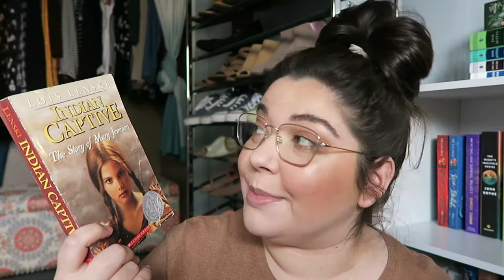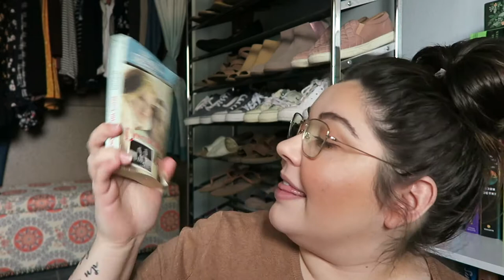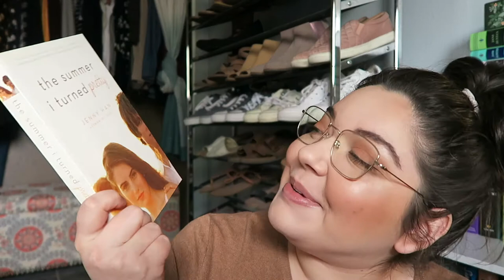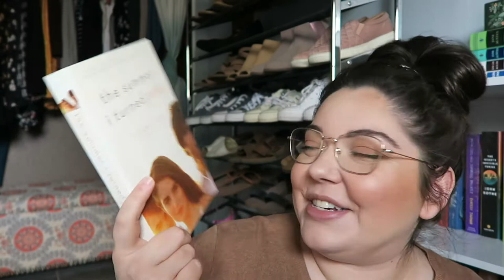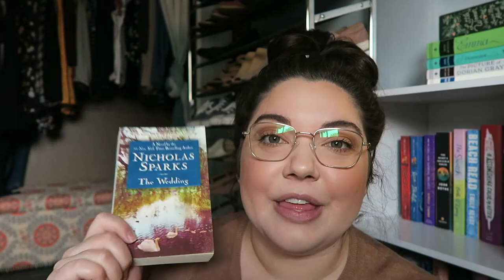TIME AND PLACE BOOK TAG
This tag took me back to some good times! Thank you Nat for tagging me 🤍

🌕Tag: Pick ten books from your shelves that you associate with a specific time and place in your life. Tell us the story behind your choices and what the books are about.

🌗BOOKS MENTIONED🌗
Indian Captive The Story of Mary Jemison by Lois Lenski
Don’t Die, My Love by Lurlene McDaniel
Elsewhere by Gabrielle Zevin
The Summer I Turned Pretty by Jenny Han
The Wedding by Nicholas Sparks

Paige M.